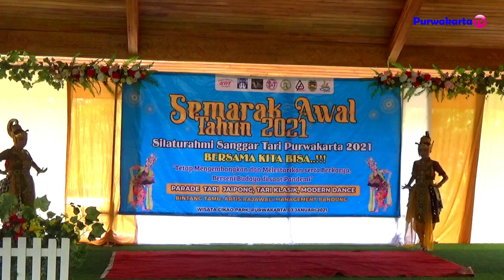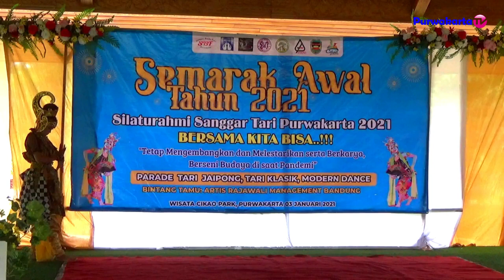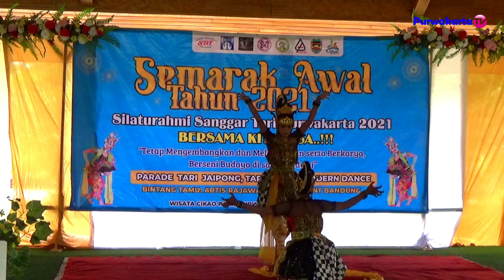JAIPONG DANCE SUBALI - SUGRIWA SANGGAR BUNDA FEBRY || EARLY SEMARAK YEAR PURWAKARTA, WEST JAVA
JAIPONG DANCE SUBALI - SUGRIWA SANGGAR BUNDA FEBRY || EARLY SEMARAK YEAR PURWAKARTA, WEST JAVA INDONESIA